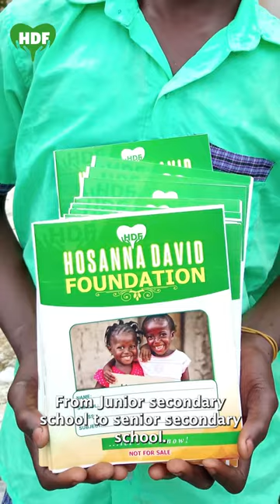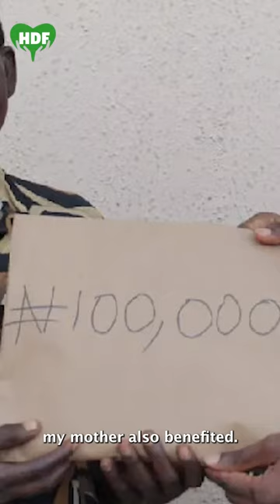ISAAC OGHENERO EMOJEVWE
How Isaac Oghenero Emojevwe who went out to sell sachet water got scholarship
Just like every other days Isaac Oghenero Emojevwe was hawking pure water in Hausa Quarters, Warri on the 23rd of October 2019. He never knew that he will not only go home with his petty gain he made from selling water but also with scholarship that covers his secondary school education.
Mr. Hosanna David who was in a tricycle saw him that fateful day  selling pure water during school hours. The tricycle stopped close to him so he walked up to Hosanna David and asked for change to give to the person that bought sachet water from him. Hosanna gifted him the money he was looking for. Hosanna David decided to ask him why he was not in school. Oghenero told him that he lost his father some years ago and that he has dropped out of school because he didn’t have the money to start secondary school.

Mr. Hosanna David gave him his contact and invited him, his mother and sister to his office (Hosanna David Foundation office). The mother said that she has no job, hence she and her two children sell sachet water to enable them feed. Mr. Hosanna David was touched when she said that her daughter Miracle Igbunu Emojevwe who is physically challenged in her left hand also sell sachet water with one hand in the market.
The Foundation offered Oghenero and his sister Miracle full scholarship that covers their secondary school education. The mother was also given the sum of One Hundred Thousand Naira (N100,000.00) to start a business.
By the special grace of God we are determined to use the available resources that we have to touch those who are in need, especially vulnerable and out of school children.
We encourage you to donate and support us as we continue to bring hope to those in need.
Kindly share this post to inspire others. God bless you.